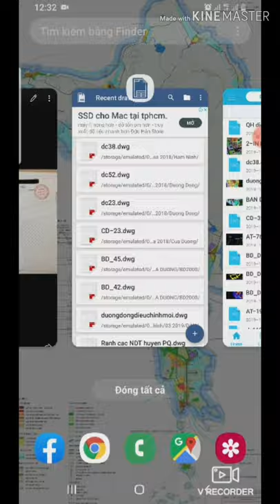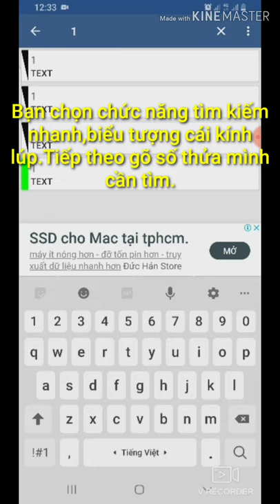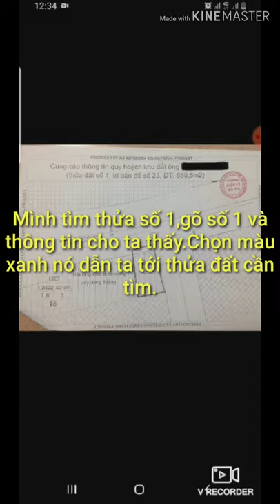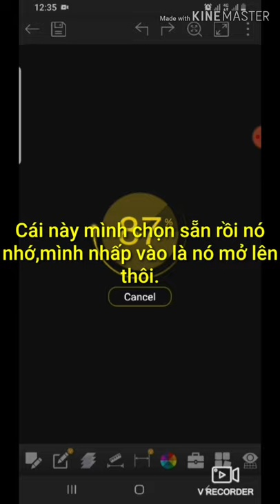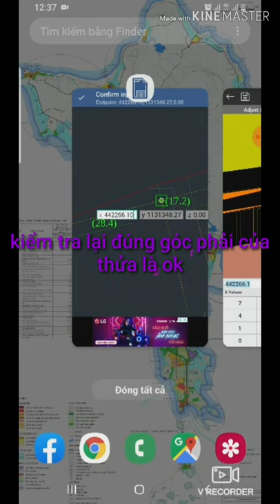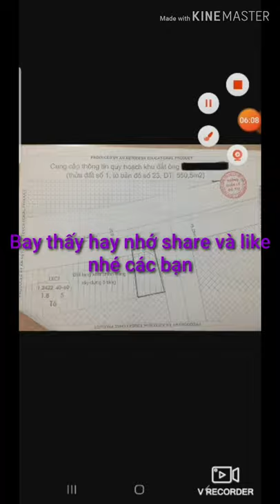THỔ ĐỊA PHÚ QUỐC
Xem Quy Hoạch Online trên điện thoại_ Bước 1 chép file tờ bản đồ địa chính vào điện thoại_ Bước 2 tải ứng dụng GnaCAD về máy_ Bước 3 Tải Ứng Dụng DWG Fastview_ Làm theo mình hướng dẫn từng bước nhé các bạn.Có Gì đễ lại lời nhắn mình nhé zalo_ MR-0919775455